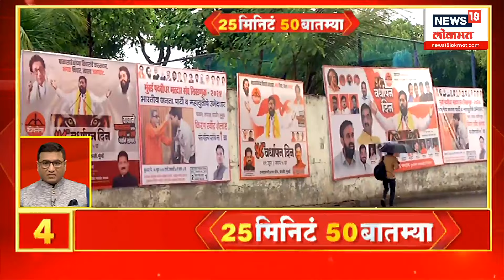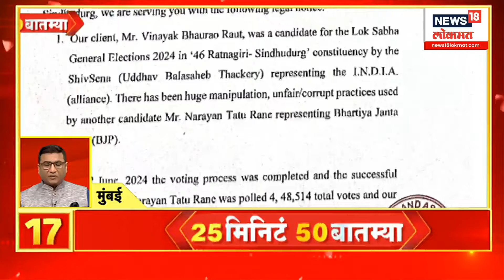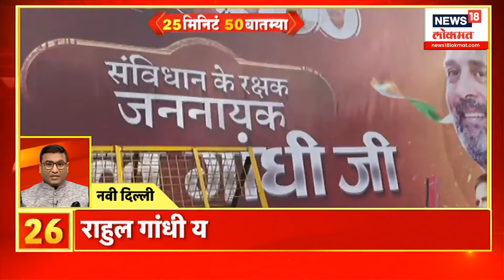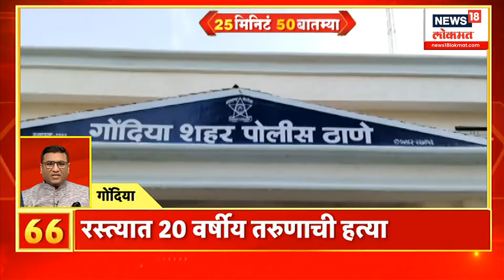25 Min 50 Batmya | 25 मिनिट 50 बातम्या | Marathi News | Shiv Sena | Maratha VS OBC | June 19, 2024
Today is Shiv Sena party's anniversary. This is the second time in this Shiv Sena party that has been in existence for 58 years after the party split in Shiv Sena. In this, Uddhav Thackeray's Shiv Sena will celebrate a different anniversary. On the other hand, Eknath Shinde's Shiv Sena will celebrate its separate anniversary.

आज शिवसेना पक्षाचा वर्धापन दिन आहे. 58 वर्षे झालेल्या या शिवसेना पक्षात शिवसेनेतील पक्ष फुटीनंतरची आता ही दुसरी वेळ आहे. यामध्ये उद्धव ठाकरेंची शिवसेना वेगळा वर्धापन दिन साजरा करणार आहे. दुसरीकडे एकनाथ शिंदेंची शिवसेना हा आपला वेगळा वर्धापन दिन साजरा करणार आहे.शिंदे यांची शिवसेना वरळी डोम येथे शिवसेना पक्षाचा वर्धापन दिन साजरा करणार आहे.तर ठाकरेंच्या शिवसेनेचा वर्धापन दिन यंदाच्या वर्षी सुद्धा षण्मुखानंद सभागृहात साजरा केला जाणार आहे.दोन्ही पक्षाकडून मोठं शक्तिप्रदर्शन केलं जाणार आहे.